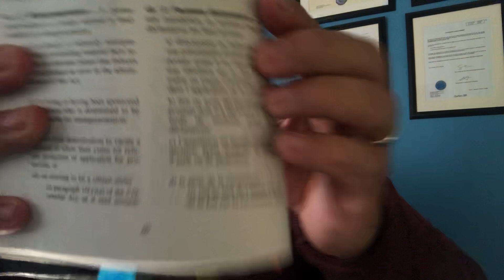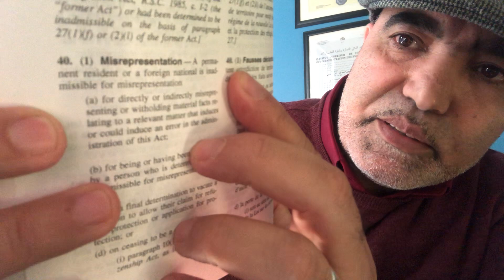شاهد احد الأسباب التي تدفع كندا لأخذ ونزع الاقامة الدائمة منك فتخسر كل شيء: التصريحات الكاذبة